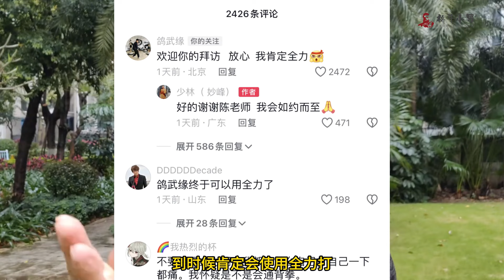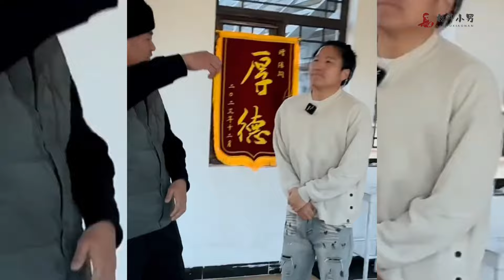妙峰硬抗鸽武缘10腿，鸽武缘表态必须使用全力，妙峰也不怂这样做